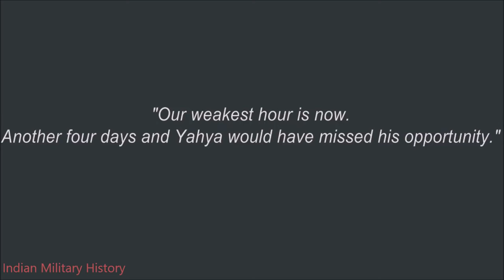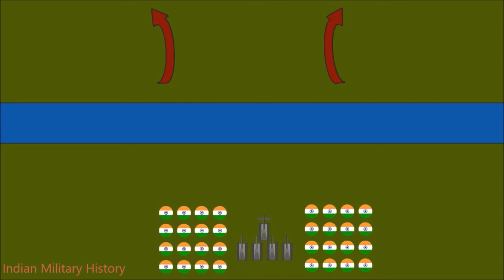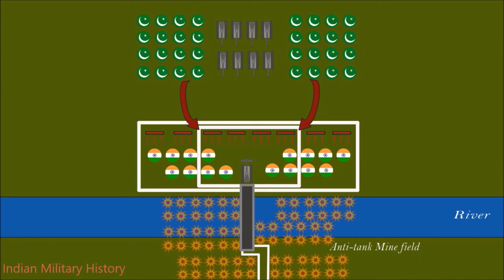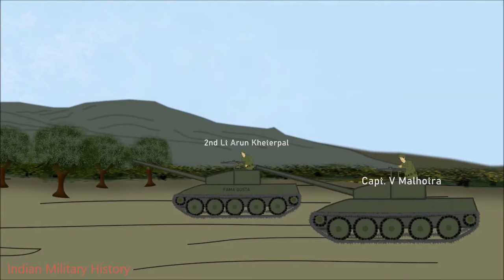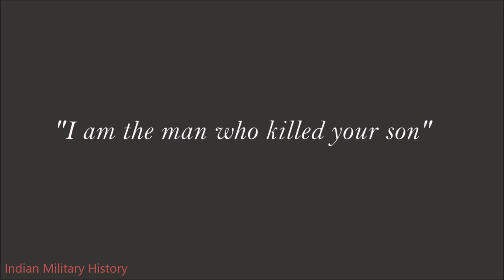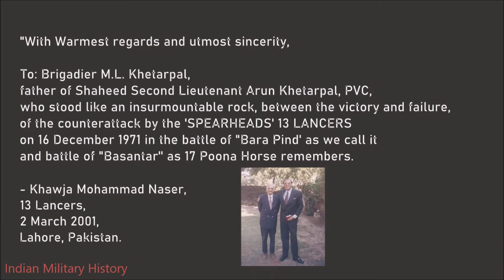Battle Of Basantar 1971: The Untold Story | Battle Of Shakargarh | Battle Of Barapind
Join us on an incredible journey back to 1971 as we explore the historic Battle of Basantar. In this gripping video, we'll uncover the untold stories of bravery, sacrifice, and unwavering determination that unfolded on the battlefield. Get ready for a captivating experience as we dive into the remarkable tales of heroism that echo through time!

Uncover the secrets of the Battle of Basantar, a clash that etched its name in the annals of military history. Through rare footage, expert analysis, and firsthand accounts, we bring you an immersive experience that will transport you to the heart of the battlefield, where heroes were made and legends were born.